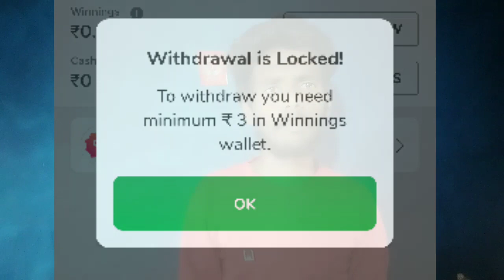3ಅಪ್ಲಿಕೇಶನ್ ಅಲ್ಲಿ ಡೈಲಿ ₹3300 ಸಿಗುತ್ತೆ // online money earning apps kannada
3ಅಪ್ಲಿಕೇಶನ್ ಅಲ್ಲಿ ಡೈಲಿ ₹3300 sigutte // online money earning apps kannada

earning triks
money earning videos
best earning chanall RB editing02

Online money earning apps kannada